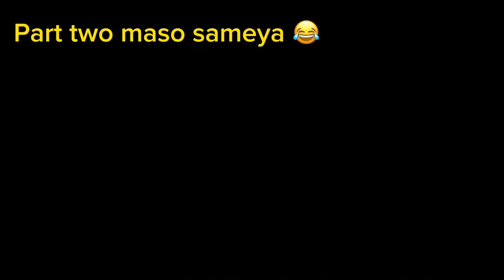Prank 24hrs ali kusameyay 😱maxa dhacay dawo….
Muqalka like sar